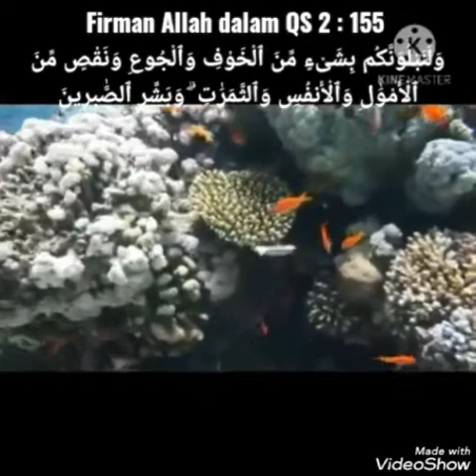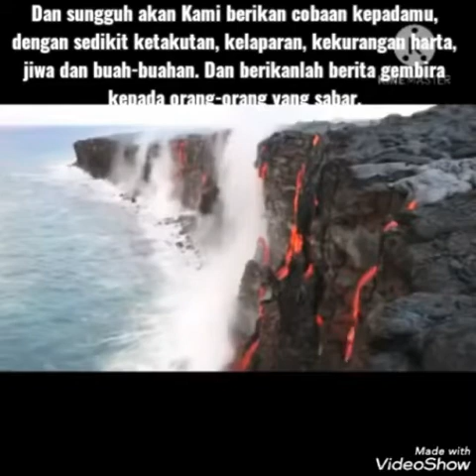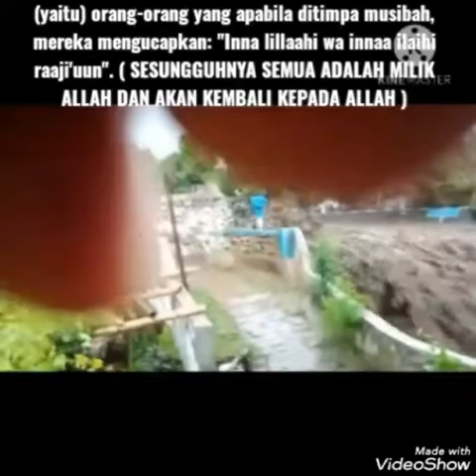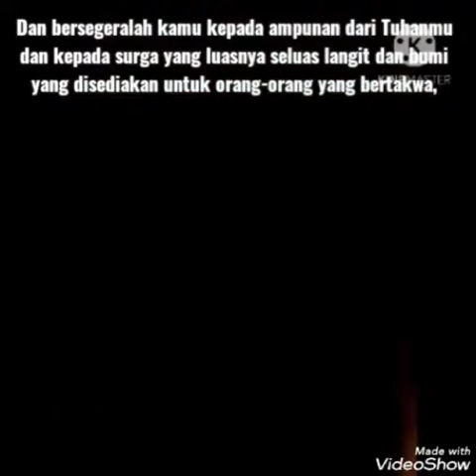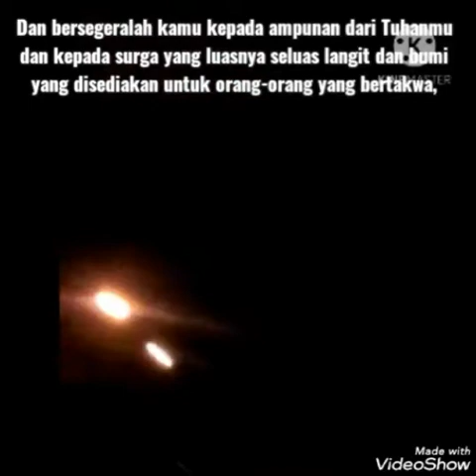Kajian islam - Tiga perkara Yang Dapat Menghilangkan Kegalauan